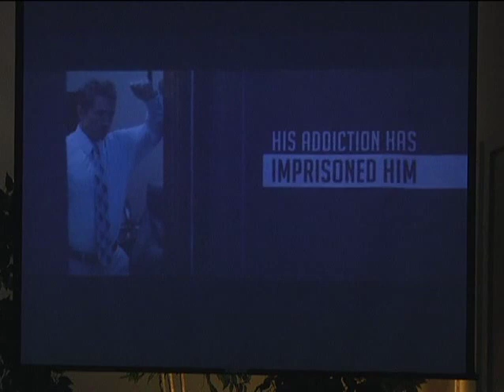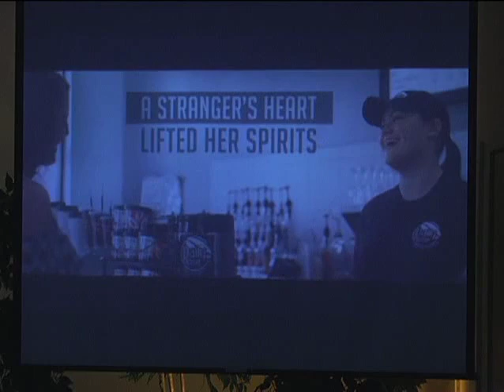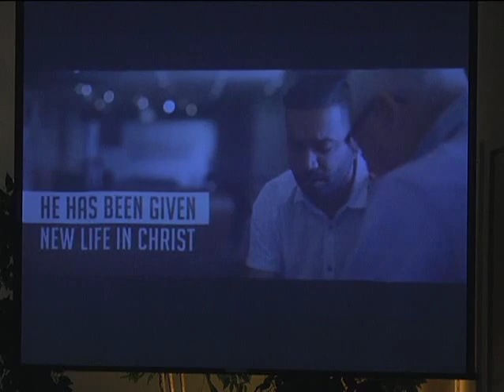eyes wide open 10 9 16 asl 480p